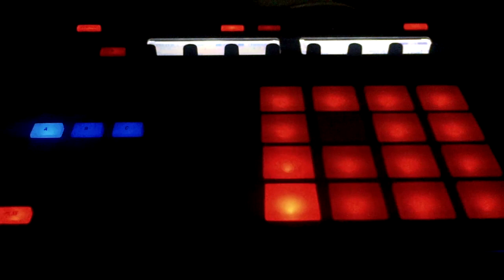NO NAME 12/12/12 ( I KNEW THAT GIRL ) FT. BEN POL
THIS IS A STUDIO TEASER FROM THE UPCOMING NO-NAME ALBUM: 12/12/12